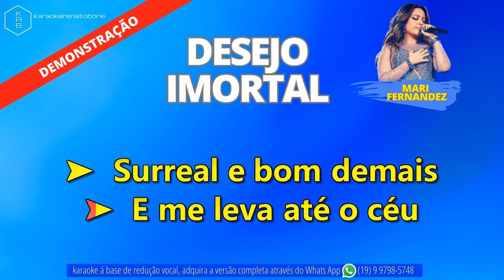DESEJO IMORTAL MARI FERNANDEZ PLAYBACK DEMONSTRAÇÃO